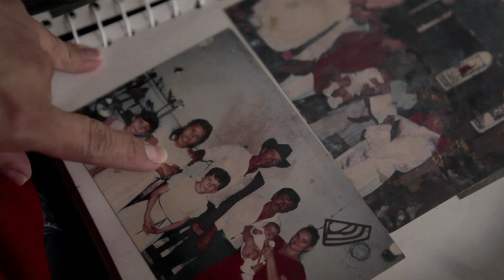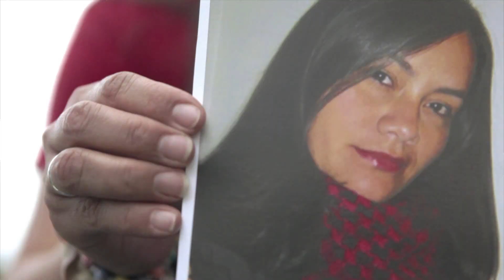Amor desmovilizado - Reconciliación y Justicia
Ana Milena fue paramilitar, Martín guerrillero. En el monte era enemigos, hoy son desmovilizados, también esposos. formaron una familia y demuestran que la reconciliación se construye desde la diferencia y el amor.